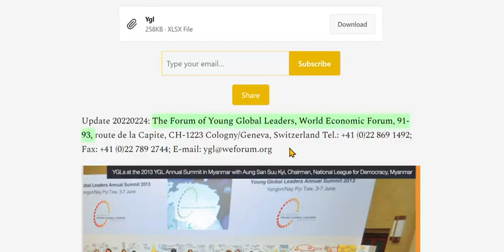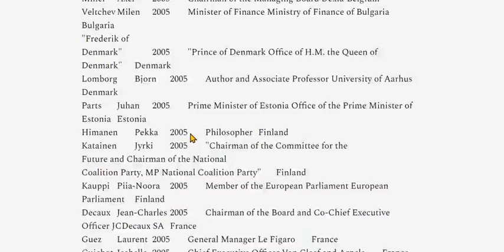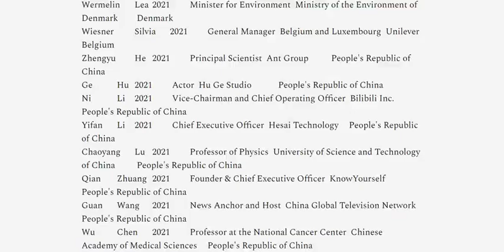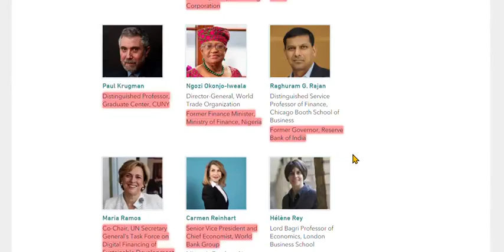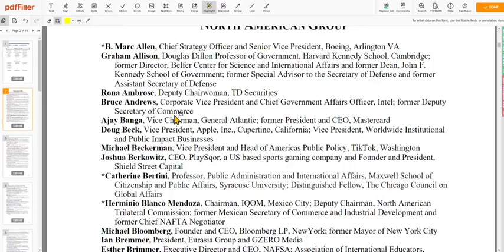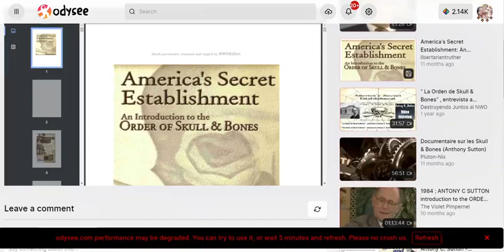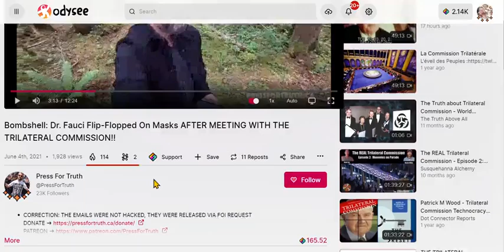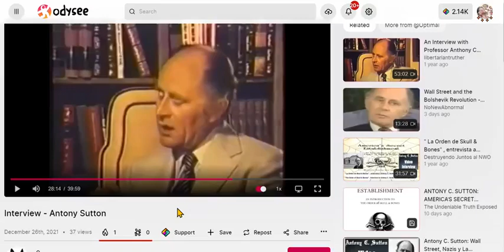Young Global Leaders Trilateral Commission 1993 to 2021